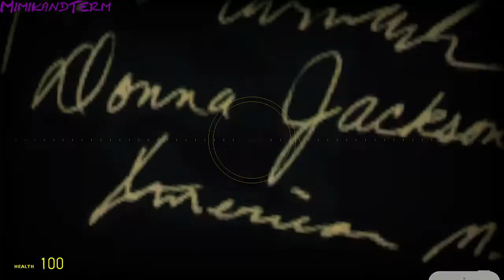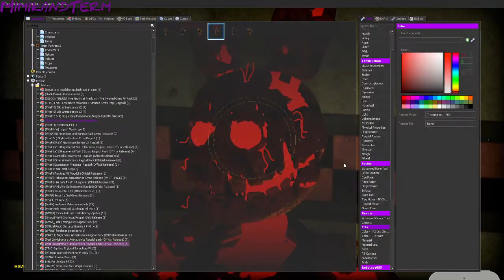Fnaf gmod A Jack-o Origin